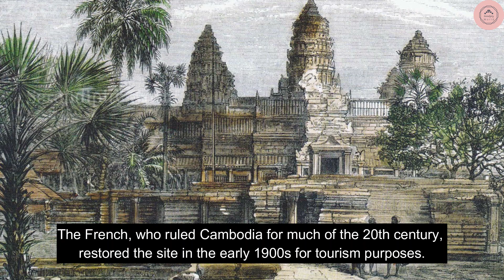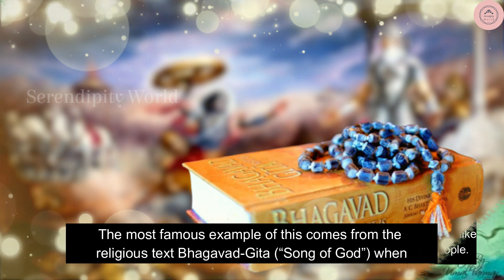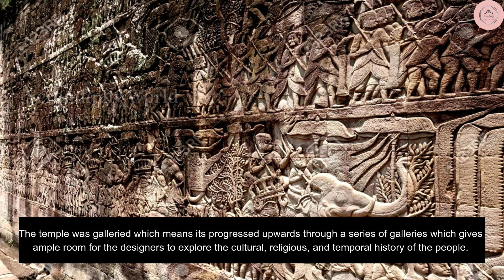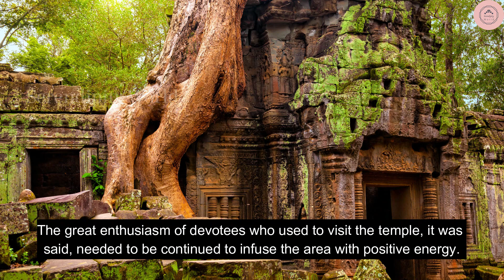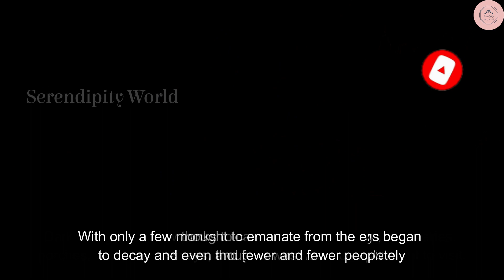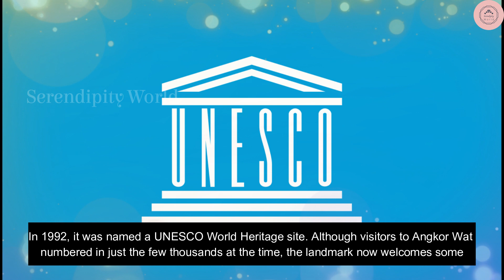THE HISTORY OF ANGKOR WAT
Today's video is about the history of Angkor Wat. But before we get into today's video, to those who are new to this channel please feel free to click on the subscribe button and hit the notification bell so that you would be notified about the latest updates. So without any delay let's get right into the video.